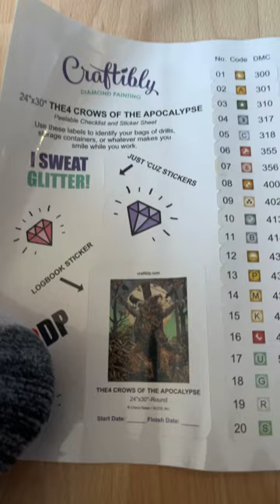Quick unboxing of The 4 Crows Of The Apocalypse from Craftibly